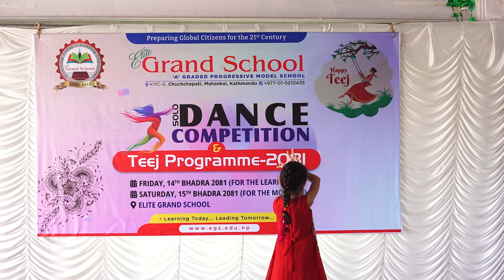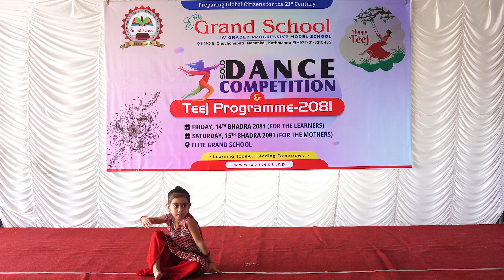GAU KI GORI | Aahana Thapa | Learners' Solo Dance Competition - 2081 | Elite Grand School